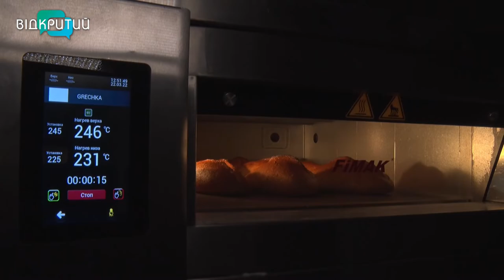У Дніпрі пекарня випікає хліб для українських захисників та переселенців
Духмяні та прямо з печі. У Дніпрі в одній із пекарень випікають хліб для захисників та переселенців. Кажуть, так наближають перемогу України. Злагоджено працюють з перших днів війни. Про ще один бізнес Дніпра, який підтримує українську економіку, – далі Вікторія Вахрушина.
Відкритий долучився до регіонального проєкту "Життя триває". Наші сюжети – про бізнес, який попри труднощі продовжує працювати задля підтримки економіки держави. Поки Збройні сили боронять Україну на передовій, бізнес у тилу тримає соціально відповідальні позиції: продає товари, надає послуги, платить зарплату, допомагає армії. Ви зміцнюєте економічний фронт. Зараз ви потрібні Дніпру й Україні, як ніколи! Ми вистоїмо! Все буде 🇺🇦